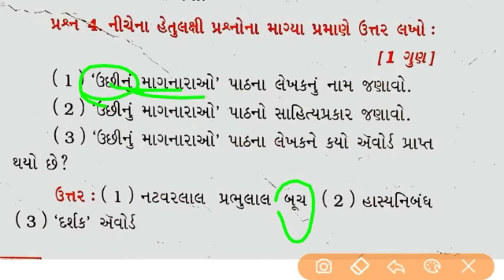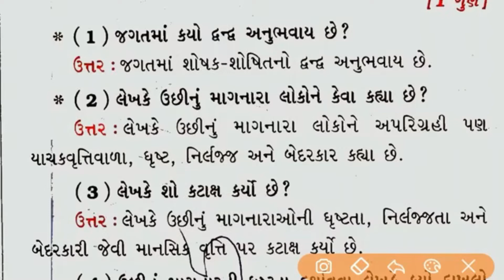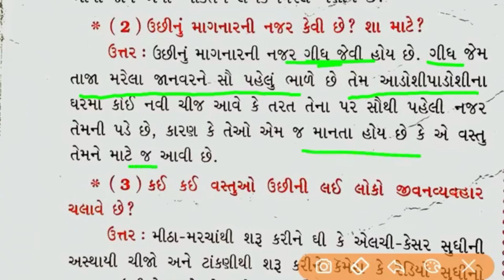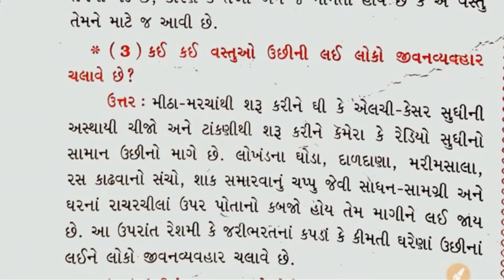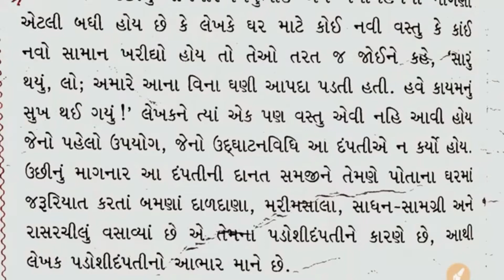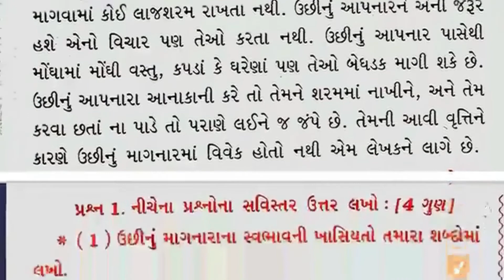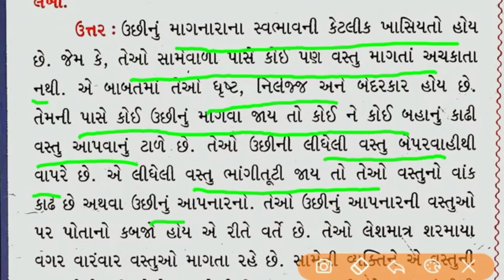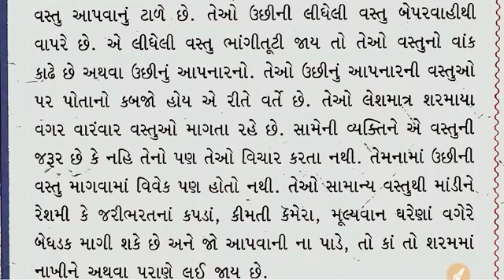STD12 GUJARATI | CH6 UCHINU MANGNAR | PART 2 | JAGRUTI SHAH